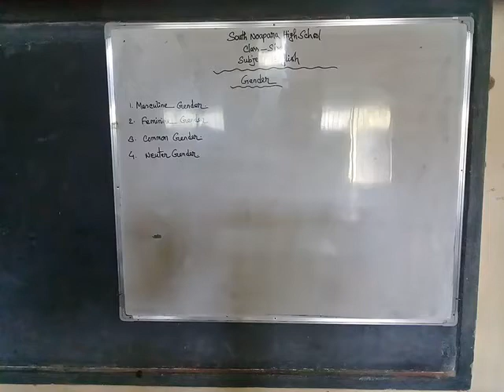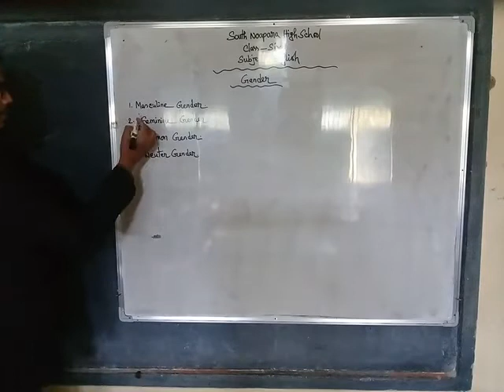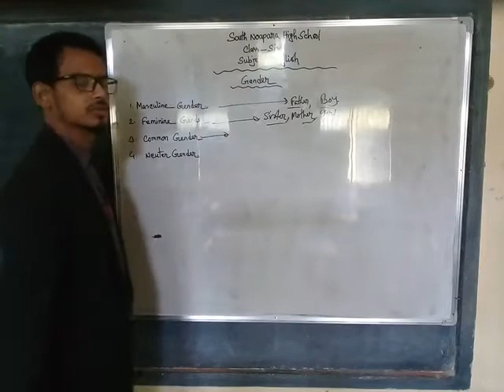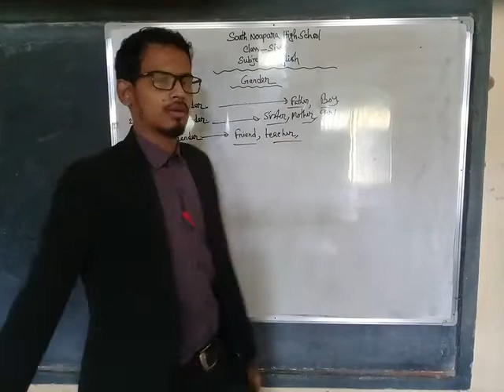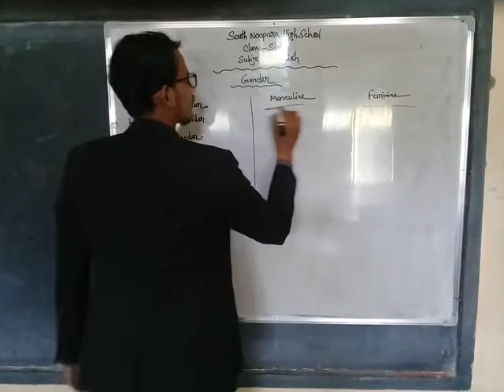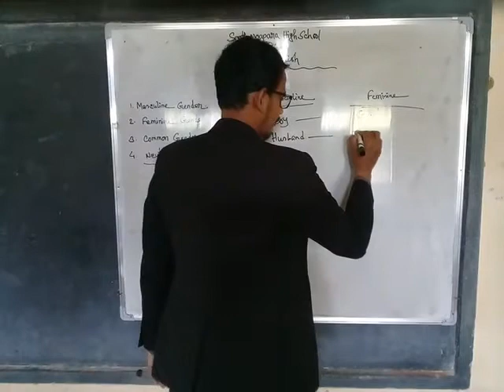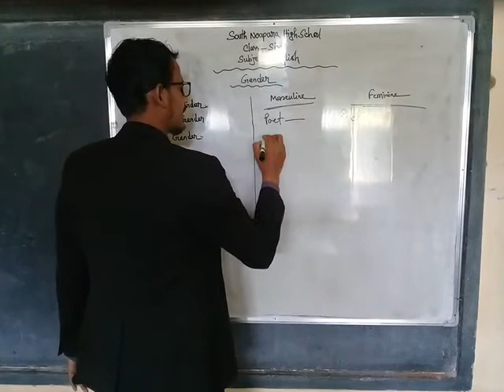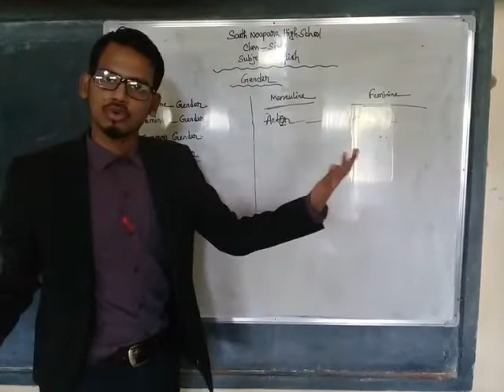English, Class six